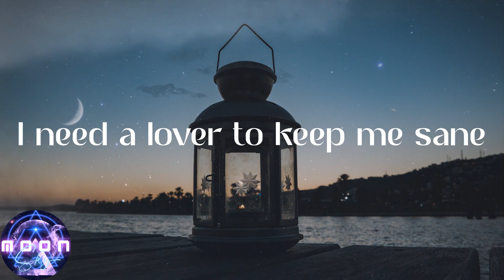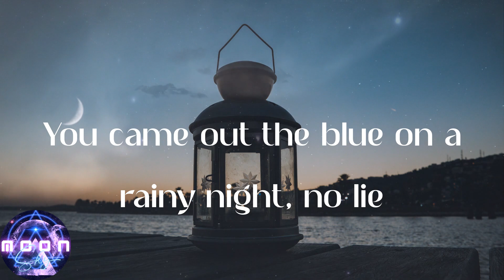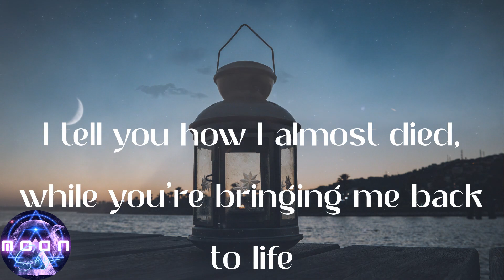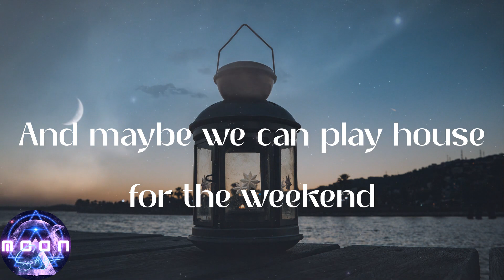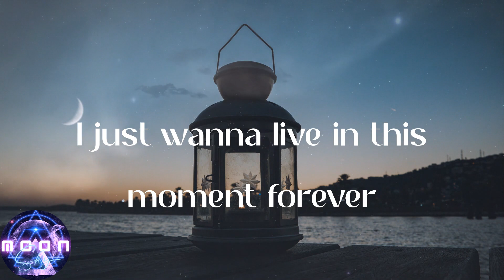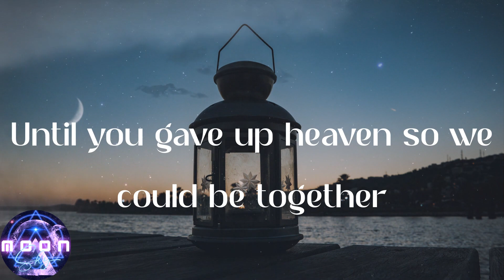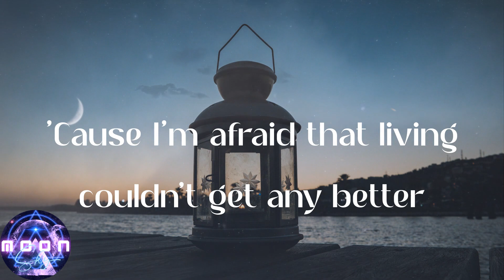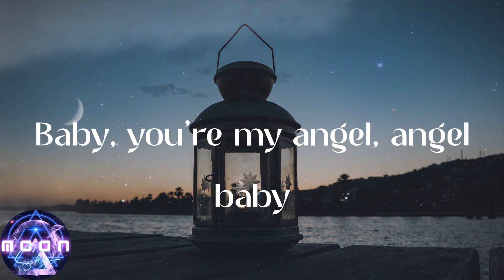Troye Sivan - Angel Baby (Lyrics)